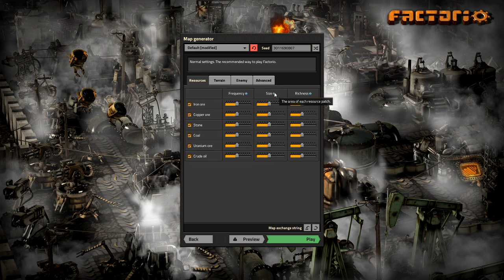Let's Show Factorio 001 - Kohlelastige Anfänge (Deutsch)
Von Eisenerz zu Eisenplatten zu Zahnrädern zu Fließbändern oder Greifarmen und noch vielem mehr. Factorio ist eine Fabrik, Automatisierungs- und Optimierungssimulation, bei der man viel Planung und Lernfreude mitbringen sollte. Man beginnt bescheiden mit Kohlebohrern, gelangt aber durch Forschung unter anderem zur Ölindustrie oder später auch zur Kernkraft. Ziel des Spieles ist es eine gewaltige Rakete ins All zu schießen um Rohstoffe nach Haus zu schicken.